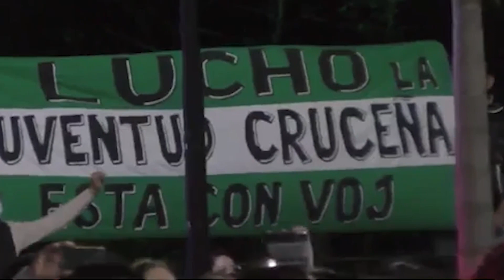PRESIDENTE ARCE RESPONDIO FERNANDO CAMACHO SANTA CRUZ NO TIENE DUEÑO LOS CRUCEÑOS SON HOSPITALARIO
PRESIDENTE ARCE PARTICIPO DE LA SESIÓN DE HONOR  DEL CONCEJO MUNICIPAL CONMEMORANDO 212 AÑOS GESTA LiBERTARIA SANTA CRUZ...